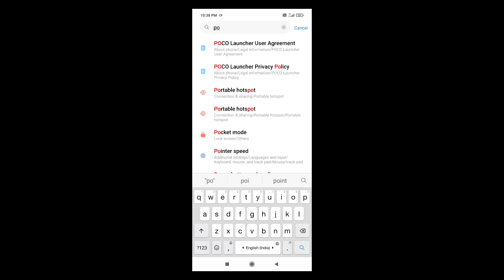Best Setting⚙️HUD + SENSI + DPI👽🎯Xiaomi poco x3 pro 📱- Free Fire Highlight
🎮  Gamer about :
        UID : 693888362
        Server : INDIA 🇮🇳

Poco x3
Nonstop Gaming
Reaction

©️ | Copyright by DARKO STAR GAMING